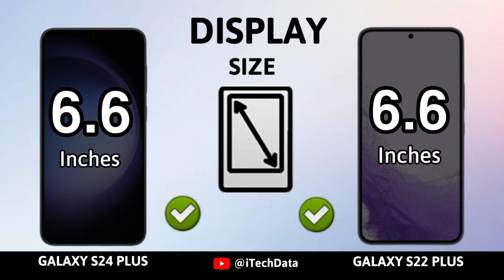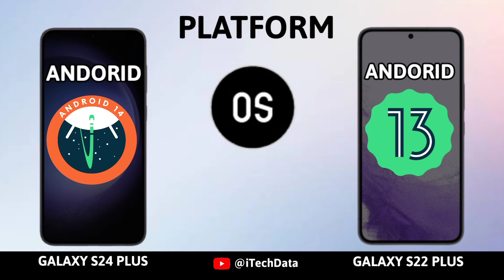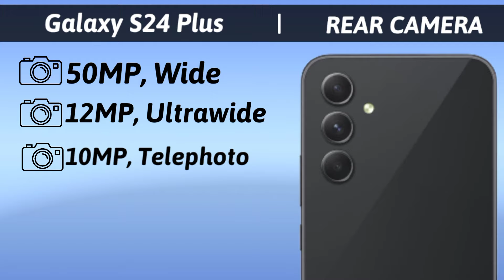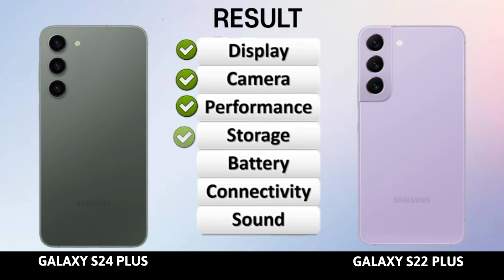Samsung Galaxy S24 Plus vs Samsung Galaxy S22 Plus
Samsung Galaxy S24 Plus vs Samsung Galaxy S22 Plus | full comparison | Which is best for you?

NB: The Samsung Galaxy S24 Plus all spec are based on rumours

Topic Cover |

s24 plus
galaxy s24 plus
s24 plus samsung
s24
s23 plus
samsung s24